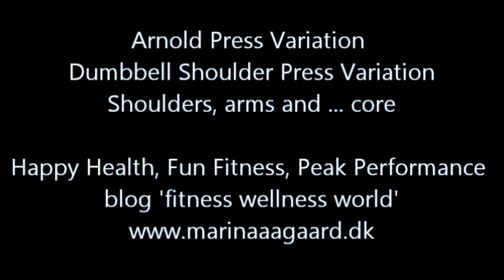Arnold Press Variation | Marina Aagaard, MFE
Shoulder press variation with variation for added core work and fun. Enjoy. For personal training or group exercise. Please 'like' if you do.
Many, many shoulder and core exercises get the bestselling book 'Resistance Training Exercises' by Marina Aagaard, Master of Fitness and Exercise. Please visit my 'fitness wellness world' blog for more FREE tips on Happy Health, Fun Fitness and Peak Performance.
Original music replaced by: YouTube music: MK2: Cold Killa